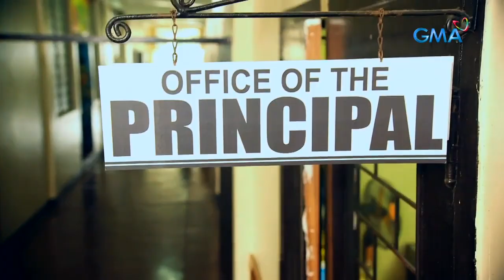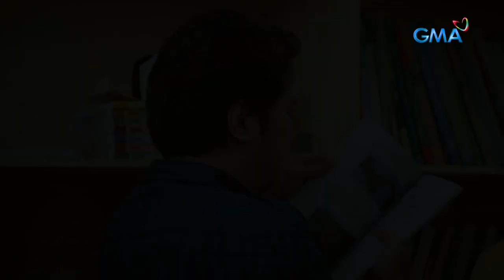My BFF: Best friend forever ang sisters!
Nagpasalamat si Rachel (Mona Louise Rey) kay Chelsea (Jillian Ward) sa pagtulong nito sa kanya kahit nagkaroon sila ng hindi pagkakaunawaan noon.

Watch full episodes of ‘My BFF’ on GMANetwork.com/fullepisodes 'My BFF' stars Mona Louise Rey, Jillian Ward, Manilyn Reynes, Janno Gibbs, Penn Medina, Irma Adlawan, Valerie Concepcion, and Hiro Peralta.